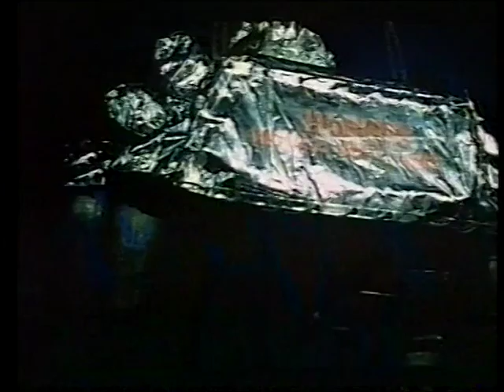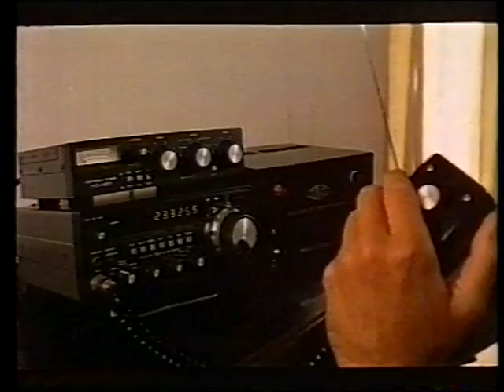Není čas umírat (1984) (Czech dabing)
Príbeh sa odohráva na Jáve a sleduje konkurenčný boj dvoch firiem, týkajúci sa skúšok laserového dela. (oficiální text distributora)